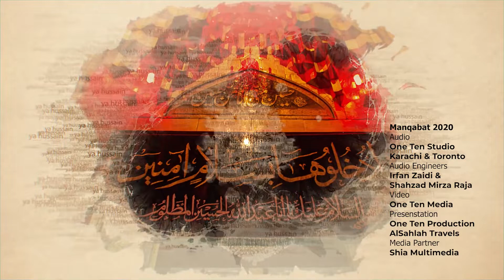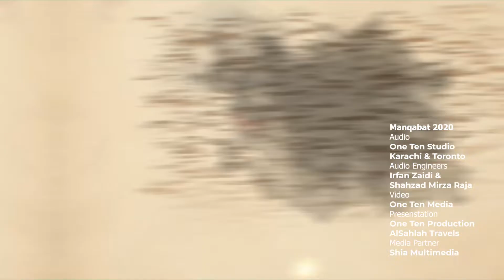HUSSAIN AAYA HAI | SHAHZAD MIRZA RAJA | MANQABAT MOLA HUSSAIN A.S. 2020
Poet: Noor Ali Noor
Composed by: Rizwan Zaidi
Chorus by: Team Rizwan Zaidi
Audio Recorded At: One Ten Studio Karachi & Toronto
Audio Engineer: Irfan Zaidi, Karachi & Shahzad Mirza Raja, Toronto
Video Shoot by Agha Kamran, Toronto & Edit by One Ten Media Karachi